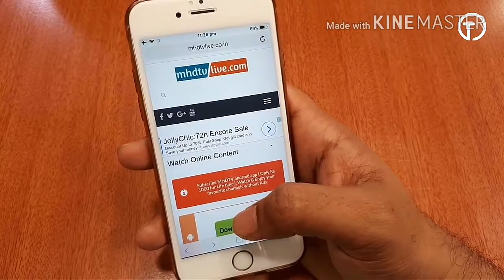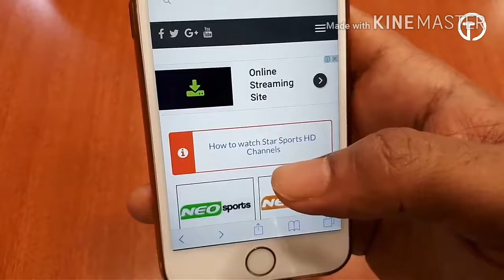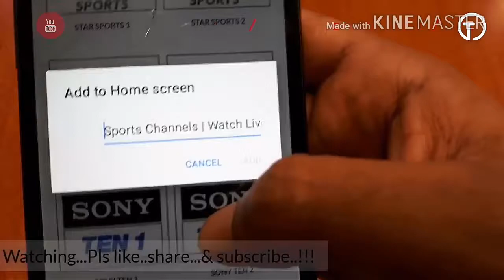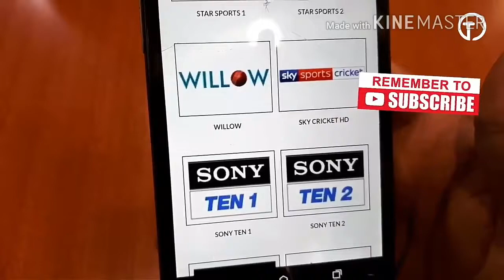how to watch u 17 world cup 2017 football live on android or i phone malayalam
fifa u 17 world cup 2017 മൊബൈലിൽ തൽസമയ ഫുട്ബോൾ മത്സരങ്ങൾ കാണാൻ